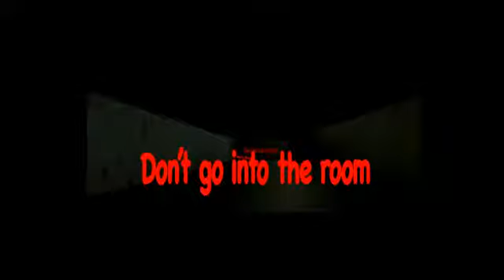3d Hallway (After Effects)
In honor of halloween, i made a 3d Haunted hallway. Made with Adobe After effects cs4. This was another tutorial from videocopilot.net